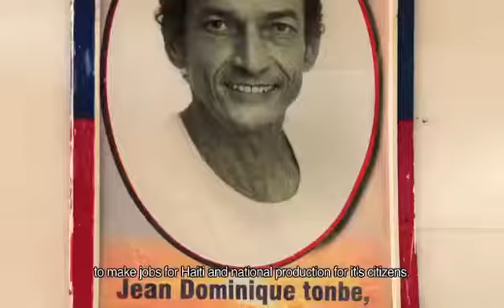Mamelade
Video from Schelby Prado Bazile